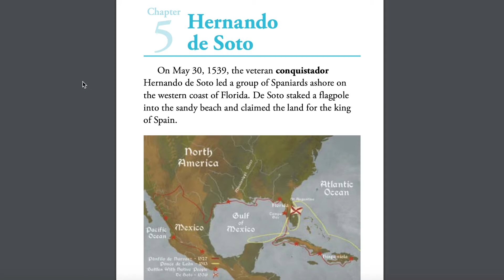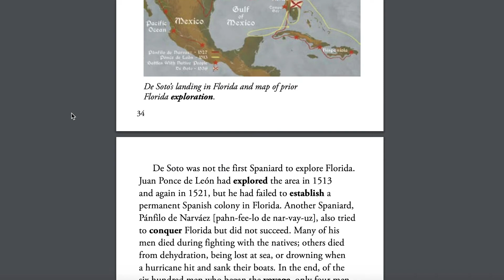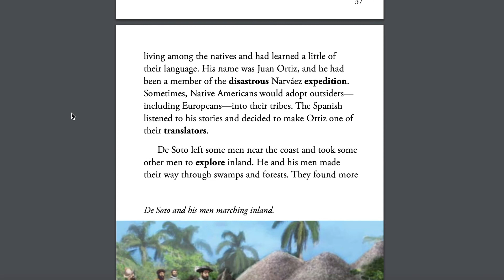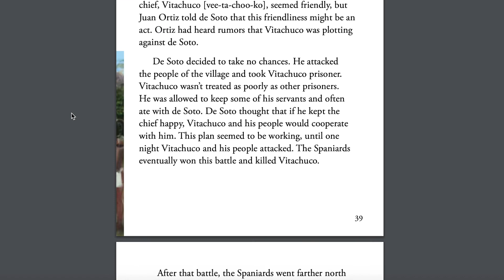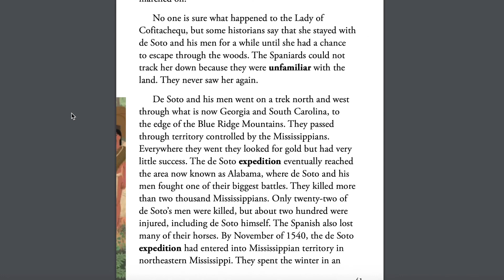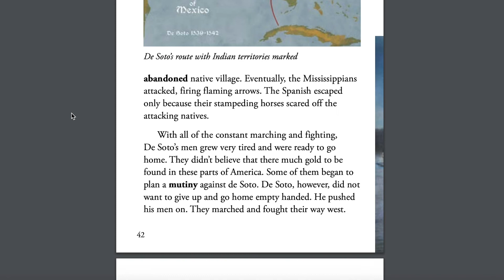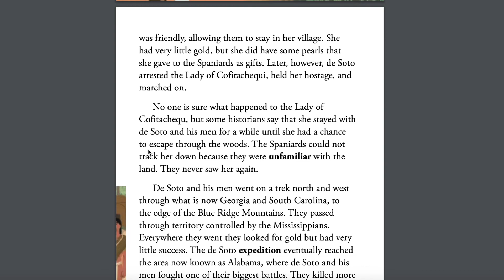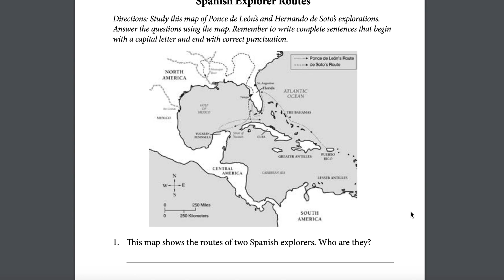Hernando de Soto